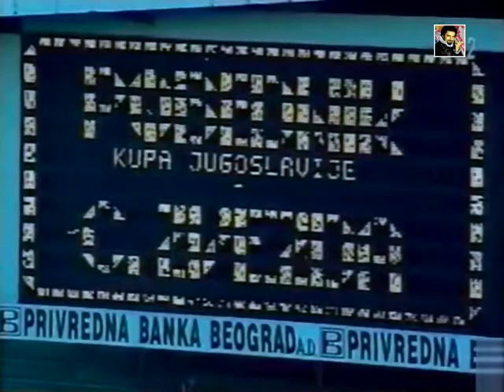Crvena Zvezda - FK Napredak 4:0 / finale kupa (2000.)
Fudbalski kup SR Jugoslavije 1999/00
Finale
Crvena Zvezda - FK Napredak 4:0
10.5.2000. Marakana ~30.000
Beograd Srbija
1:0 Mihajlo Pjanović 13'
2:0 Mihajlo Pjanović 38'
3:0 Dejan Ilić 55'
4:0 Ivan Vukomanović 58'